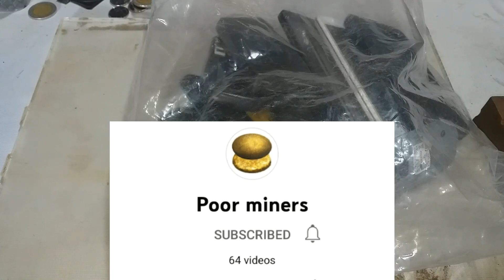Where is Gold Found in Old cell Phone? | Where is Gold Found in a Cell Phones? | Phone Use Gold?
Hello YouTube Viewers, in this video where is found gold in a smart phones? where is gold found in a cell phones? watch the video thank you. @PoorMiners321
--TIMESTAMPS--
00:00 INTRO
00:32 Smart phone is worth for gold recovery?
02:07 Where is gold found in a smartphone?
03:54 What parts of the smart phone is best for gold recovery?
05:11 What type of mobile phones is best for gold recovery?
06:02 What part of cell phone have gold?
07:21 Fake mobile phone
11:05 Gold recovery is profitable? yes if you choose the right scrap.